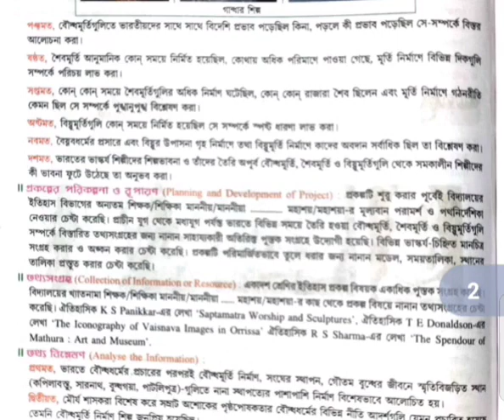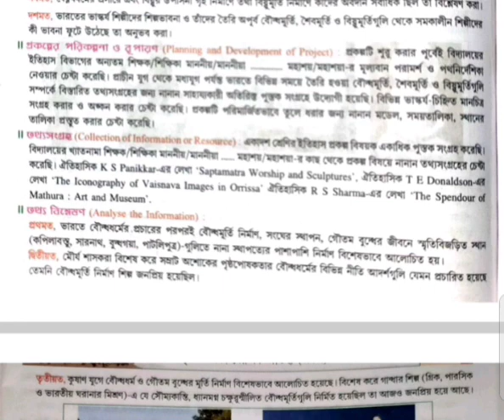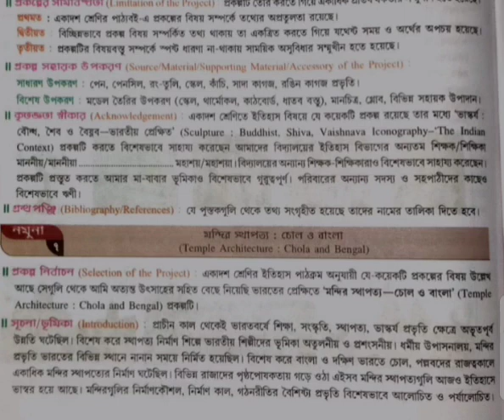Class 11 : ইতিহাস প্রোজেক্ট // ভাস্কর্য : বৌদ্ধ শৈব ও বৈষ্ণব ll Class 11 History project Sculpture